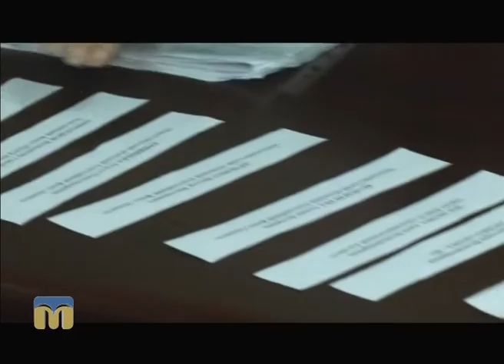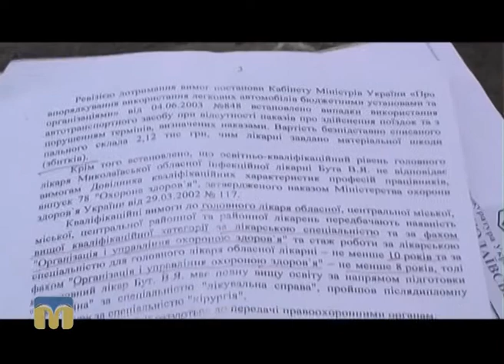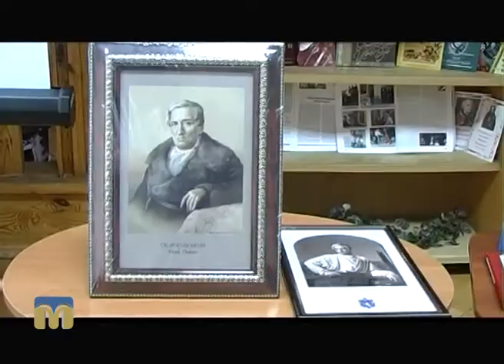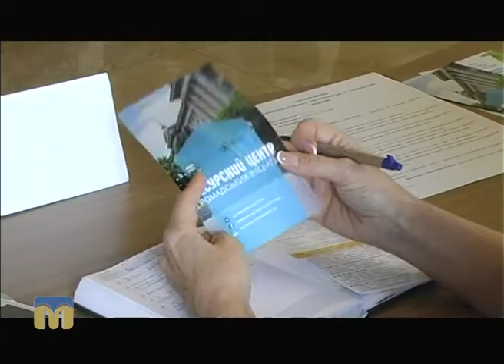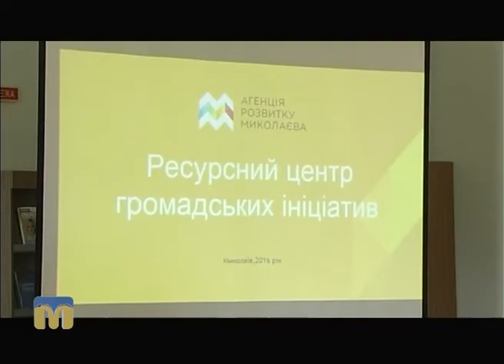Телевізійні новини Миколаївщини 04.10.2016